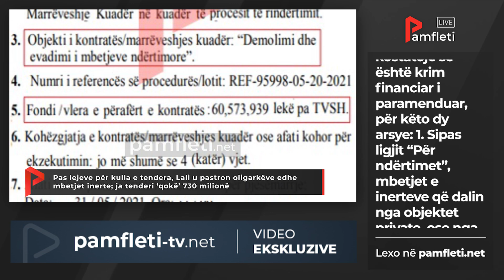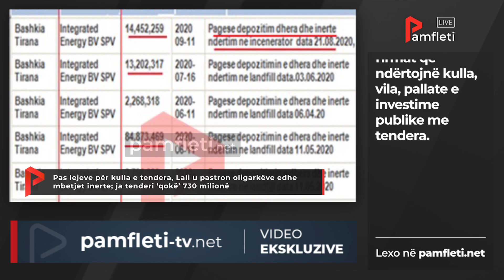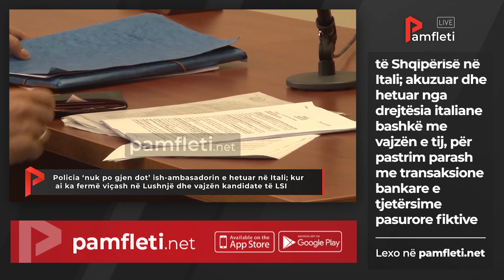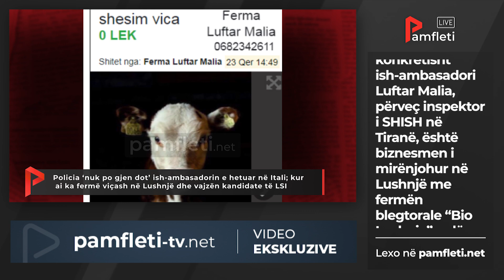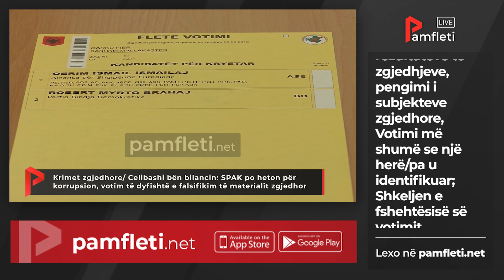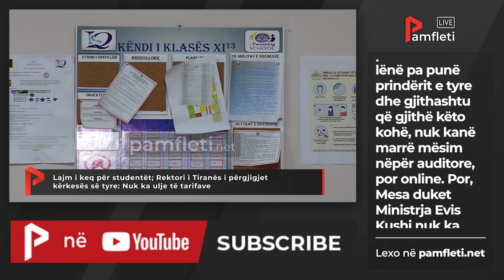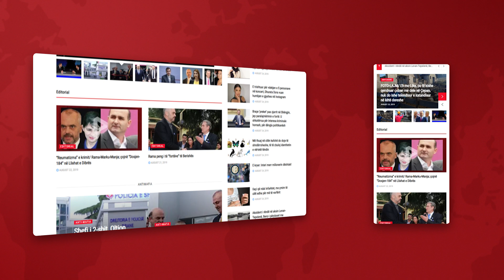Edicioni i Lajmeve - 26 Maj